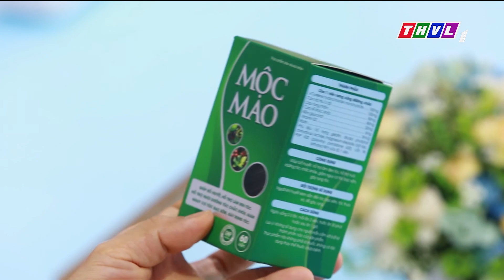Mộc Mao được THVL đưa tin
Giới thiệu chung về sản phẩm
1) Quy Cách Viên Uống MỘC MAO:
Hộp 60 viên
Thành Phần Viên Uống MỘC MAO:
Cho 1 viên nang cứng 650mg chứa:
L-Cysteine hydrochloride monohydrate: 150mg
Cao hà thủ ô đỏ: 100mg
Cao tang thầm: 80mg
Cao rễ khúc khắc: 80mg
Kẽm gluconat: 20mg
Vitamin B2: 6mg
Biotin: 5mcg
Phụ liệu: Vỏ nang gelatin, dicalci photphat anhydrous, lactose, magnesium stearate, bột talc, PVP K30 (polyvinyl pyrrolidone k30), cồn 96 (ethanol 96⁰) vừa đủ 1 viên
Công Dụng Viên Uống MỘC MAO:
Hỗ trợ bổ huyết & làm đen tóc
Hỗ trợ nuôi dưỡng tóc chắc khỏe
Hỗ trợ giảm nguy cơ tóc bạc sớm & gãy rụng tóc
Ai Nên Dùng Viên Uống MỘC MAO:
Người khí huyết kém dẫn đến tóc bạc sớm, tóc thưa, xơ, dễ gãy  & rụng
Cách Dùng Viên Uống MỘC MAO:
Uống 2 viên x 2 - 3 lần/ngày
Trước ăn 30 phút hoặc sau ăn 1 giờ

2) Công dụng Tinh dầu Mộc Mao
- Tinh dầu Mộc Mao giúp dưỡng ẩm cho da đầu & tóc, ngăn ngừa & làm giảm tình trạng: Xơ, rối, chẻ ngọn, gãy & rụng tóc.
- Cung cấp dưỡng chất cho tóc giúp thúc đẩy nhanh quá trình phục hồi tóc hư tổn, cho mái tóc trông mềm mượt & chắc khoe hơn.
- Góp phần kích thích sự phát triển của nang tóc.
1. Thành phần Tinh dầu Mộc Mao
- Purified WaterPEG-40
- Hydrogenated Castor Oil
- Citrus Maxima Essential Oil (tinh dầu bưởi)
- Benzyl Alcohol
- Ethylhexylglycerin
- Tocopherol
- Ocimum Grafissium Essential Oil (Tinh dầu Hương Nhu)
- Fallopia Multiflora Extract (Chiết xuất Hà Thủ Ô)
- Phellodendron Amurense Extract (Chiết xuất Hoàng Bá)
- D-Panthenol

2. Đối tượng sử dụng Tinh dầu Mộc Mao
- Tinh dầu Mộc Mao người có nguy cơ tóc bạc sớm, tóc thưa sơ, gãy & rụng.

3. Cách dùng Tinh dầu Mộc Mao
- Sau khi gội sạch & lau khô, xịt trực tiếp tinh dầu lên da đầu & không cần gội lại.
- Dùng thường xuyên ngày 2 lần vào buổi tối & sáng sớm, trong vòng 30 ngày để có kết quả tốt nhất.
- Trong quá trình sử dung sản phẩm không nên sấy, uốn & nhuộm tóc

3) Công Dụng Dầu Gội Mộc Mao
- Dầu Gội Mộc Mao giúp làm sạch da đầu & tóc, làm sạch gàu, góp phần ngăn ngừa, làm giảm xơ, rối, chẻ ngọn, gãy & rụng tóc
- Giúp thoáng lỗ chân lông, cho mái tóc trông bóng mượt & chắc khỏe hơn
1. Đối tượng sử dụng Dầu Gội Mộc Mao
- Dầu gội Mộc Mao sử dụng cho mọi đối tượng

2. Cách Dùng Dầu Gội Mộc Mao
- Làm ướt tóc & da đầu
- Lấy khoảng 3 - 5ml dầu gội thoa đều & gội nhẹ nhàng rồi xả kỹ bằng nước sạch
- Có thể gội thêm lần 2 với khoảng 3ml & pha loãng để gội

Lưu ý:
- Sản phẩm không phải là thuốc và không có chức năng thay thế thuốc chữa bệnh
- Tác dụng của sản phẩm tùy thuộc vào cơ địa hấp thu của từng người
Cảm ơn bạn đã xem bài viết "Viên Uống MỘC MAO - Hỗ Trợ Nuôi Dưỡng Tóc Chắc Khỏe"

Đây là dòng sản phẩm được CÔNG TY CỔ PHẦN BIGFA dày công nghiên cứu trong thời gian qua nhằm đem lại giải pháp tối ưu nhất cho người khí huyết kém tóc bạc sớm